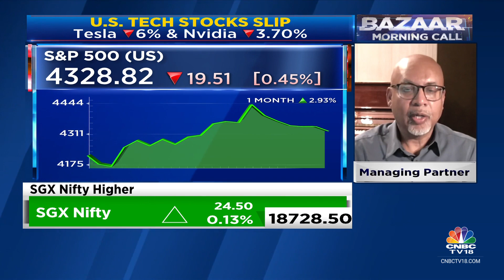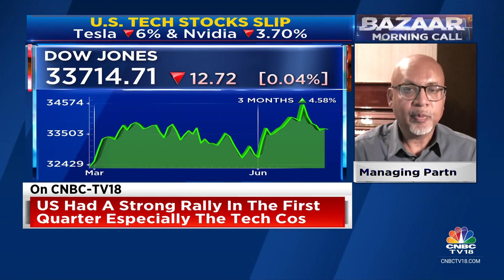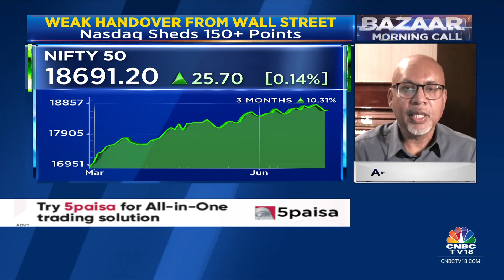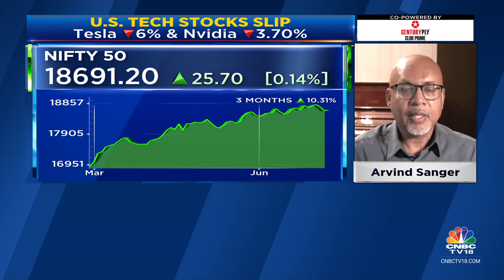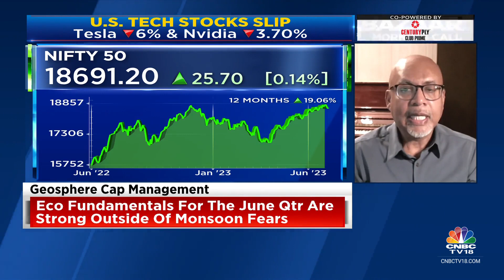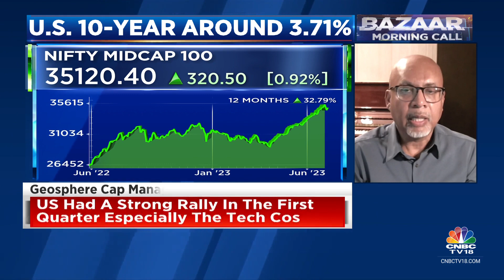Headwind For India Is Going To Be Inflation With A Muted Start For Monsoon: Geosphere Capital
Global Outlook | Investors are confused over hopes of easing inflation says Arvind Sanger of Geosphere Capital Mgmt. Tells @prashantnair, @Reematendulkar and @Nigel_DSouza that inflation can be a near-term negative but long-term story of India remains positive.

Listen in.

n18oc_business